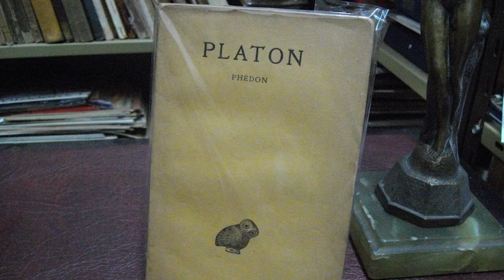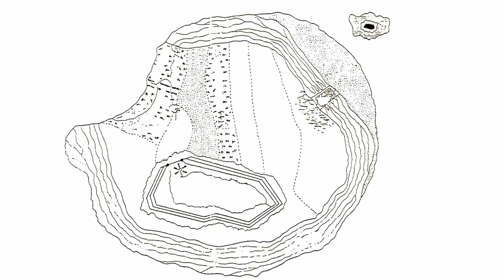Les Enfers grecs et romains (Homère, Platon, Virgile, Lucrèce) | #4 L'HOMME LITTÉRAIRE (Partie 1)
L'HOMME LITTERAIRE #4 (Partie 1) – Les Enfers grecs et romains (Homère, Platon, Virgile, Lucrèce)

 Les Enfers sont une des réalités humaines les plus complexes et intrigantes. De nombreux auteurs ont écrit à son sujet tout au long de l'histoire, et je vous propose au cours de trois vidéos de revenir sur ces différentes représentations, et de suivre l'évolution des Enfers en fonction des époques. Car est-ce la même chose de dire l'Enfer dans l'antiquité, à la Renaissance, ou au XXIe siècle?

 Ce premier épisode est consacré aux Enfers grecs et romains, à travers quatre auteurs qui ont développé des interprétations différentes et passionnantes, à savoir Homère, Platon, Virgile et Lucrèce.

N'hésitez surtout pas à partager la vidéo sur les réseaux sociaux, à commenter, et à venir me voir sur les pages facebook et twitter où je poste régulièrement des images et des citations.

Merci à Bab'z pour la miniature de la vidéo. Vous pouvez retrouver son travail ici

Bibliographie :

BACHELARD Gaston, L'eau et les rêves, Librairie José Corti, 1947
BLANC Monique, Voyages en enfer : de l'art paléochrétien à nos jours, Citadelles et Mazenod, 2004
BRUNEL Pierre, L’Évocation des morts et la descente aux enfers : Homère, Virgile, Dante, Claudel, Société d'enseignement supérieur, 1974
DUMEZIL George, La religion romaine archaïque, Pavot, 1966
HOMERE, L'Odyssée, traduction par Médéric Dufour et Jeanne Raison, GF, 2011
JOUANNA Danielle, Les Grecs aux Enfers : d'Homère à Épicure, Les Belles-Lettres, 2015
LUCRECE, De la nature des choses, Éditions sociales, 1974
MINOIS Georges, Histoire des enfers, Fayard, 1991
PLATON, La République, traduction par Georges Leroux, GF, 2002
VIRGILE, L'Eneide, traduction par Maurice Rat, GF, 2011